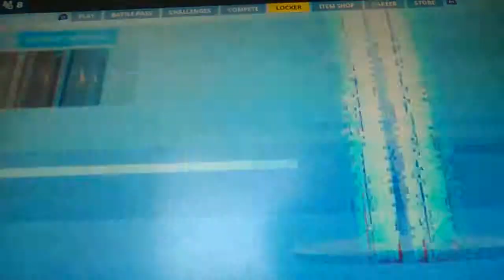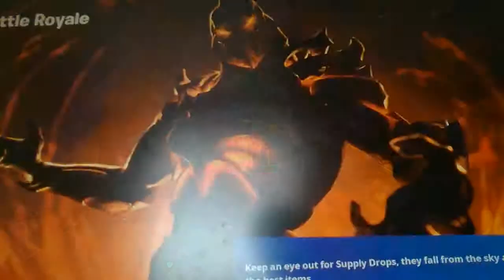I GOT THE GOLDEN ICE KING .OMG flexing peeps